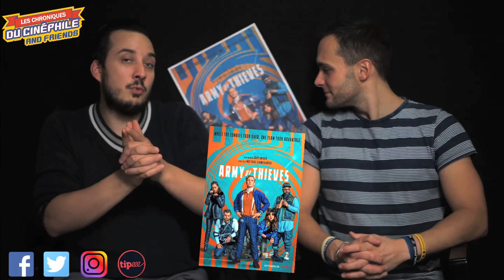LCDC - Army of thieves (feat Rémi Robert) (Netflix)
Chronique critique sur la sortie d'un prequel surprenant, à une oeuvre qui a clairement marqué un tournant dans la filmographie de son auteur, et qui semble faire la même chose avec l'acteur de cette oeuvre, "Army of thieves"